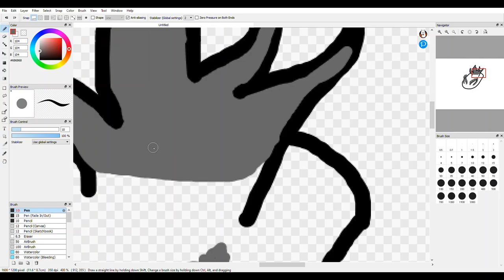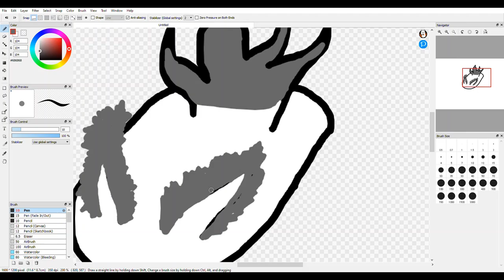Sea bunny speed paint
I like sea bunnies